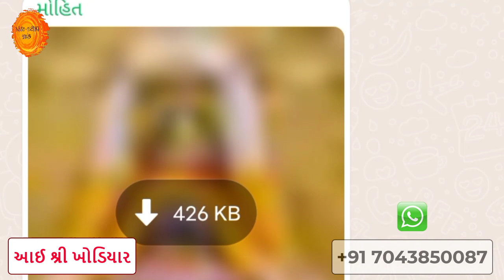8,9 ફેબ્રુઆરી, માઘ સુદ 8, ખોડિયાર જયંતી મહાત્મય કથા | Khodiyar jayanti 2022 | khodiyar mata itihas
નમસ્કાર મિત્રો, હું છું મોહિત 🙏
તો આજના આ વિડિયોમાં આપણે મહા મહિનાની સુદ પક્ષમાં 8 એ આવતી ખોડિયાર જયંતી સ્પેશ્યલ ખોડિયાર માતાના જન્મની કથા સાંભળીશુ. તેમજ ખોડિયાર માતાનું સાચું નામ શું છે તેમજ કેવી રીતે ખોડિયાર નામ પડ્યું તેના વશે પણ હું આપને જણાવીશ.

તો આશા છે કે આપ સૌને અમારો આ વિડીયો પસંદ આવશે તો વિડિયોને LIKE કરી તમારા મિત્રોને SHARE કરજો કે જેથી તેઓને પણ આ સંપૂર્ણ માહિતી મળે અને આપ અમારી ચેનલમાં નવા હોય તો SUBSCRIBE કરવાનું ભૂલતા નહિ કે જેથી આપ સૌને અમારા આવા જ અવનવા વિડીયો મળતા રહે. જય ખોડિયાર મા 🙏🌹

8,9 ફેબ્રુઆરી, માઘ સુદ 8, ખોડિયાર જયંતી મહાત્મય કથા | Khodiyar jayanti 2022 | khodiyar mata itihas